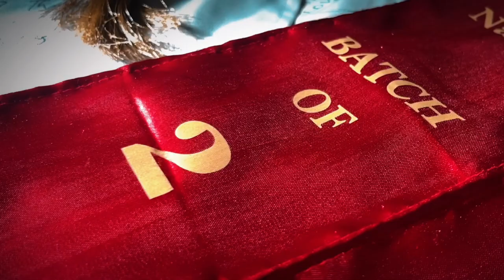Vihaan 2023 | Mgv kbh Dental College | Convocation video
Vihaan 2023
Graduation Ceremony of batch 2017
Mgvs kbh Dental College and Hospital

Organizing batch-3rd yr students counsil
Videos by - Virendra Baste
Director & Editing - Yash Nawali

Dynamites♥️